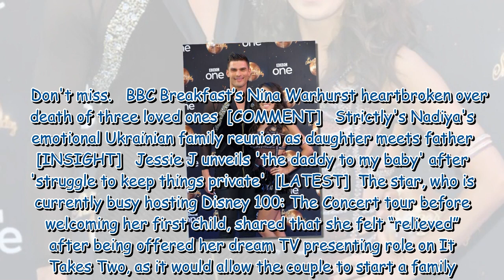Janette Manrara says Strictly exit caused issue in marriage with Aljaz Skorjanec